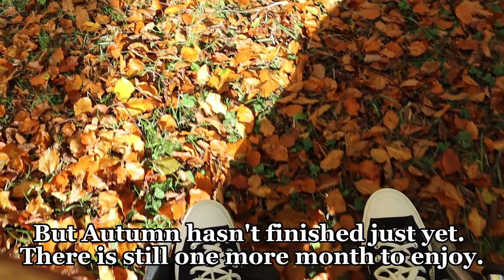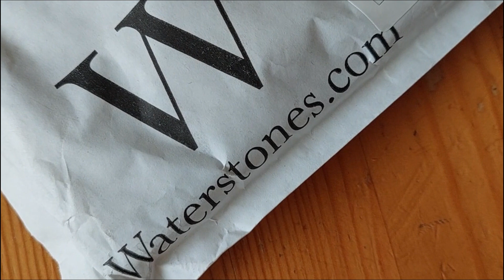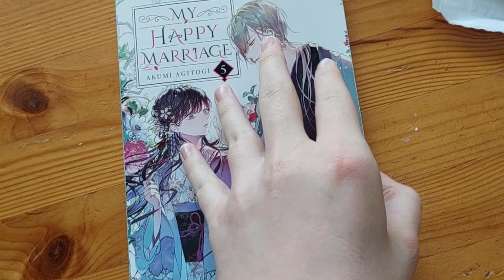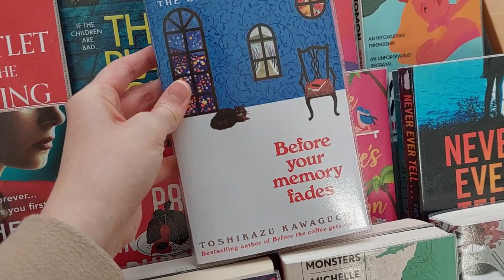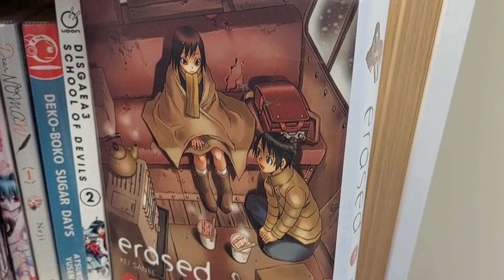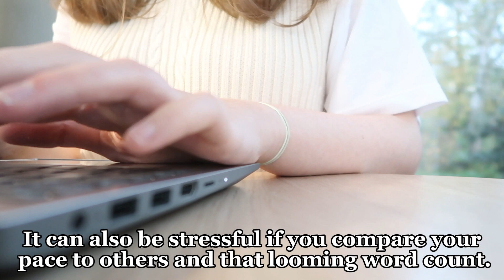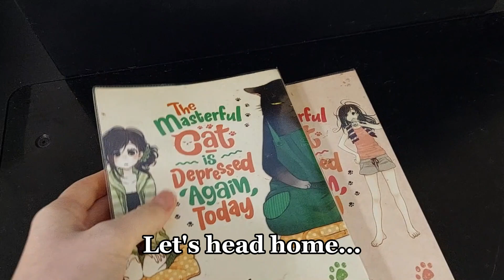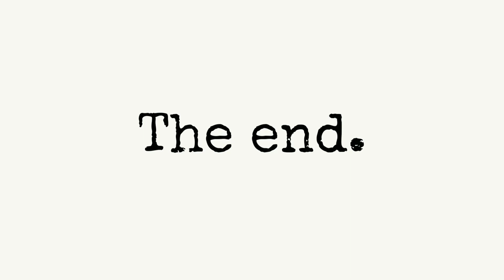Romanticising November 🍂 | Book recs, Baking, NaNoWriMo, Journal Set up & Enjoying Slow Cosy Days ✨️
Hello November! And welcome to this monthly reset. Learning to enjoy this forgotten month.

Welcome to this cosy monthly reset where we welcome this forgotten month by baking, setting up a new bullet journal and embrace slow living in the English countryside. 😊 Hello, I am K.T.Kaye.  I am a published author and fellow bookworm. It's nice to meet you all. 😊

Track: Rise Of The Flower